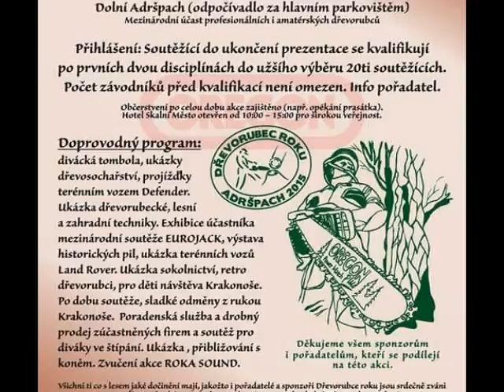Dřevorubec roku 2015/Kaurovize/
Závody v Adršpachu-7.ročník